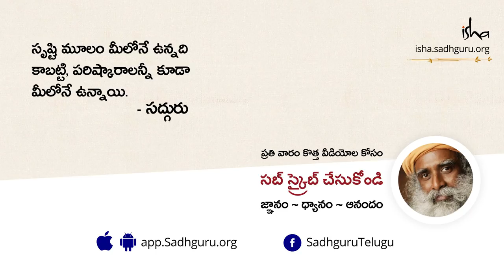మిమ్మల్ని మీరు తెలుసుకోవడం ఎలా? Mimmalni Meeru Telusukovadam Yela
దురదృష్టవశాత్తు ఎంతో మంది తమలో ఉన్నదాని మీద దృష్టి పెట్టడం లేదని సద్గురు చెబుతున్నారు. అలాగే ఈ భూమి మీద ఉన్న అన్ని జీవాలలో మానవ వ్యవస్థ ఎంతో సంక్లిష్టమైనదని, అటువంటి అద్భుతమైన పరికరాన్ని నిర్వహించే తీరుని తెలుసుకున్నప్పుడే ఏదైనా సాధ్యమవుతుందని గుర్తుచేస్తున్నారు.